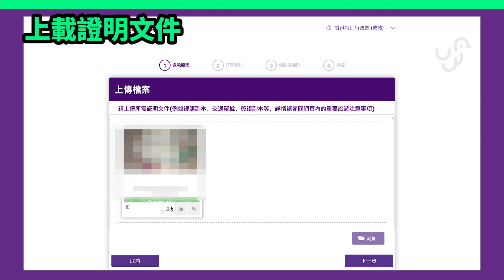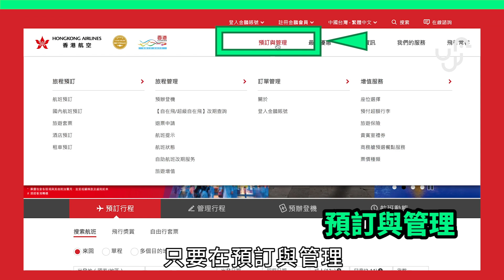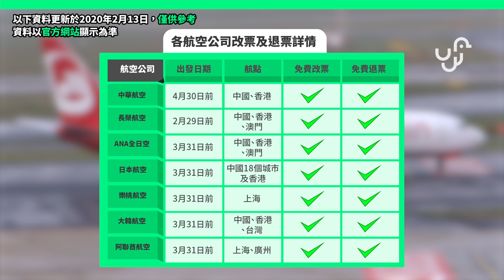【莉莉菇自由飛】【退票教學】 CX KA UO HX 網上退票教學 3分鐘完成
希望在明天，去唔到旅行唔洗喊
重點係部份機票可以退番錢，唔洗蝕！😎